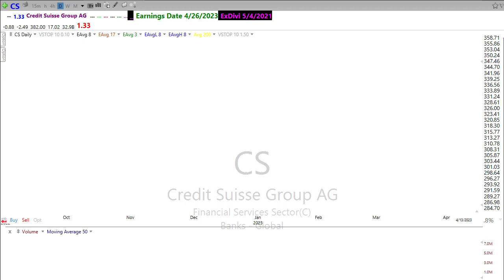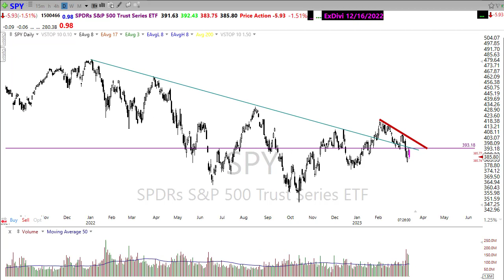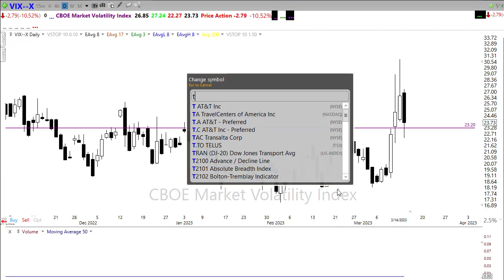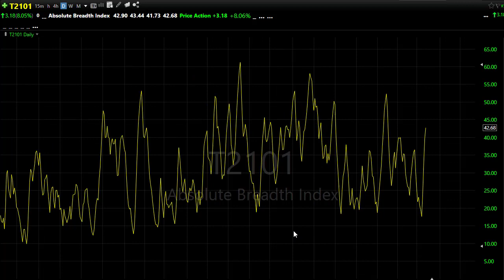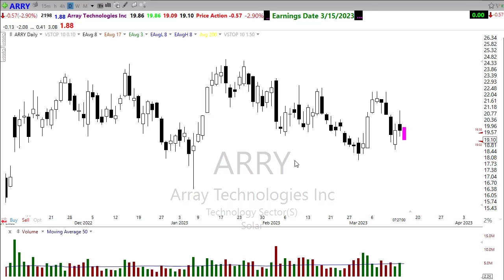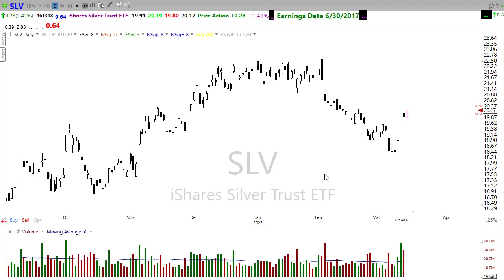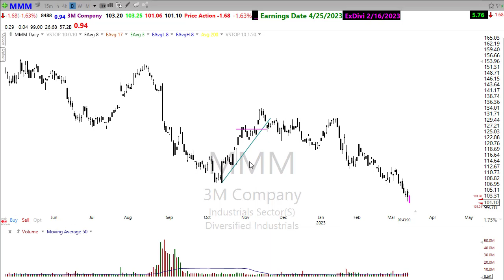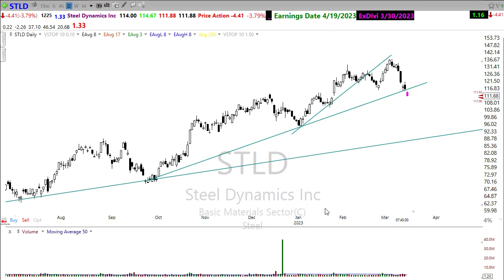Morning Market Prep | Stock & Options Trading | 3-15-23